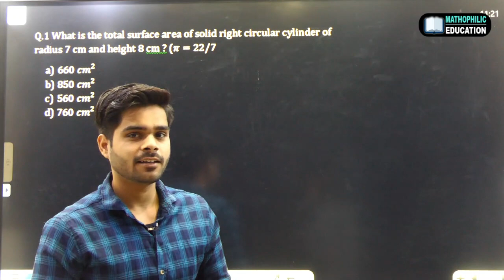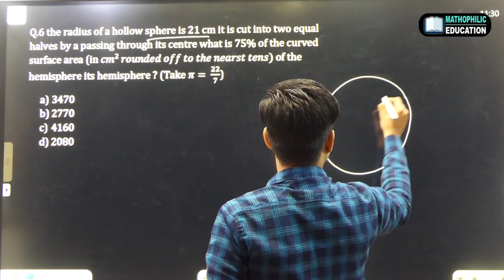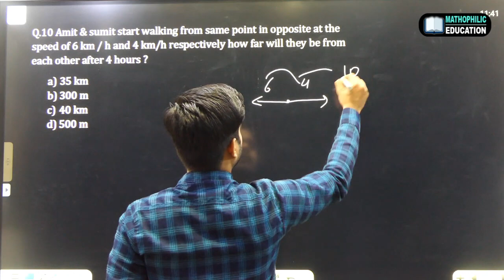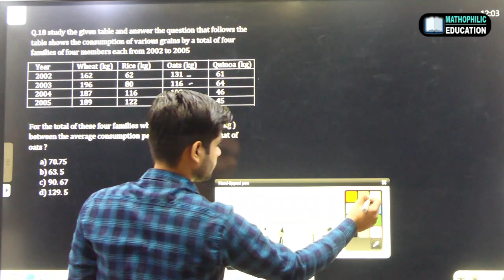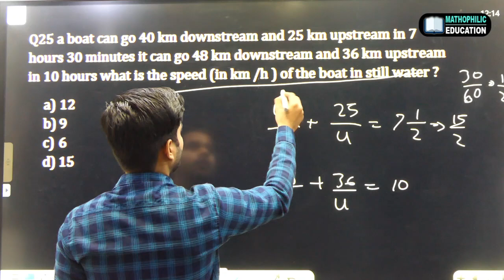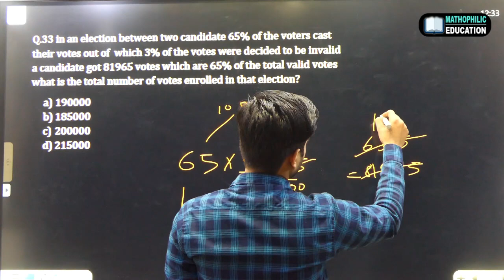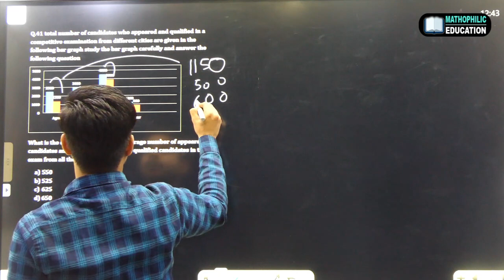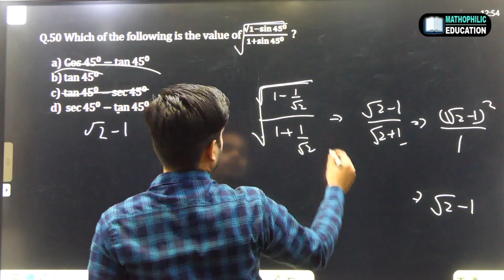SSC CPO 2022 EXAM (Video Solution)| 09 NOVEMBER | SHIFT - 3#ssc#ssccposianswerkey2022#cposolvedpaper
SSC CPO 2022 | SSC CPO Maths | SSC CPO Maths Questions Solution | SSC CPO Maths Previous Year Question Paper by Satyam Tiwari  | MATHOPHILIC EDUCATION

In this video, you will get solutions to all maths questions asked in the SSC CPO 2022 Exam conducted on 09th November, 1st shift.

PDF Link :-